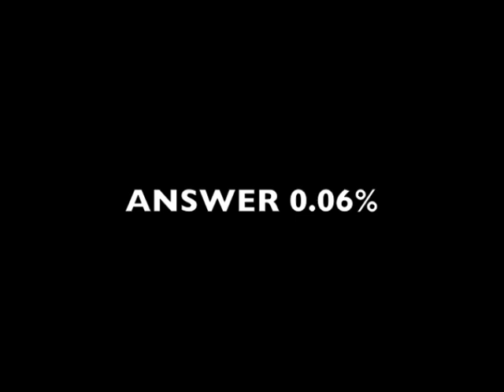The Man Who Planted Trees, 30 million of Them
The Ecotwaza channel broadcasts video about the Japanese eco-friendly goods, people and technology.
Akira Miyawaki is a professor Emeritus of Yokohama University and winner of the Blue Planet Prize. At 84 years old, he travels the world propagating the reforestation know-how called 'Miyawaki style' tree planting. This is the record of  a tree planting trip I participated on May 30, 2010 at Marunuma Ski Resort, Gunma.